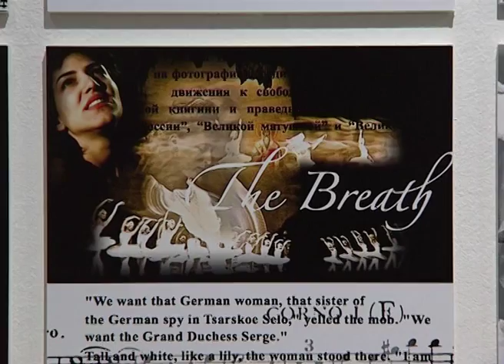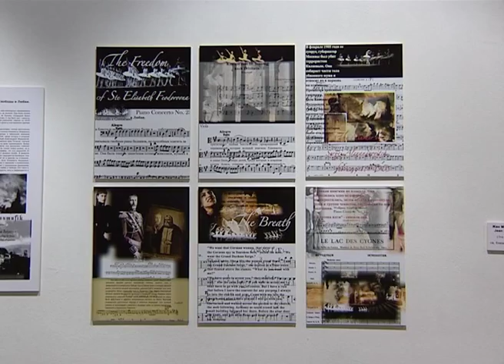Breath of St Elizabeth Feodorovna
Short İnterview Soyuz Tv  regarding  the first part of photo art work regarding some aspect of the life of Grand Duchess St Elizabeth Feodorovna through the ballet.